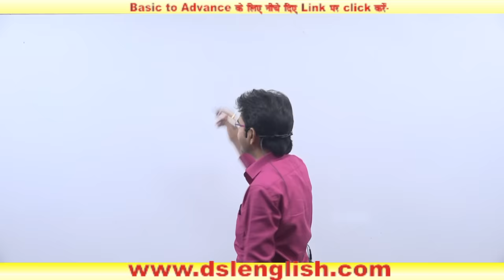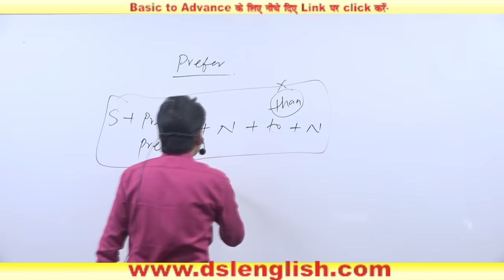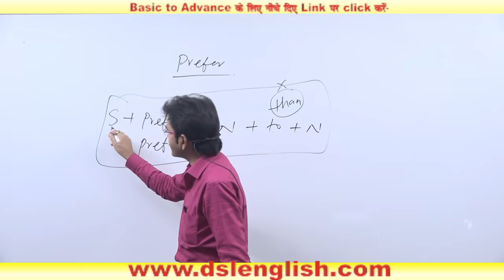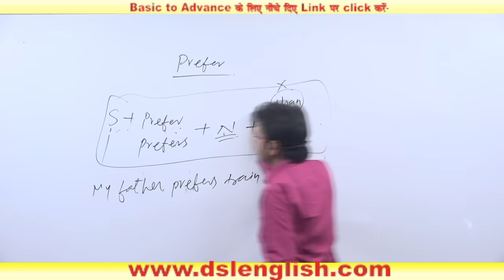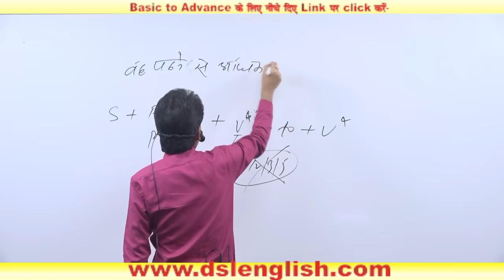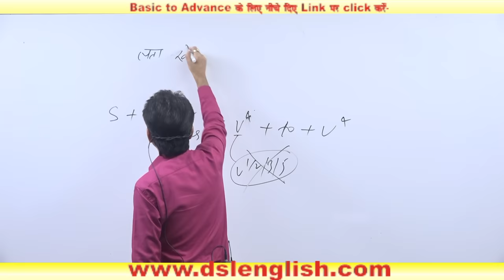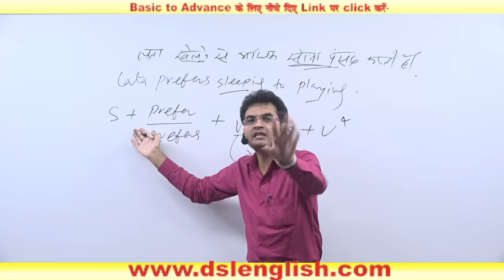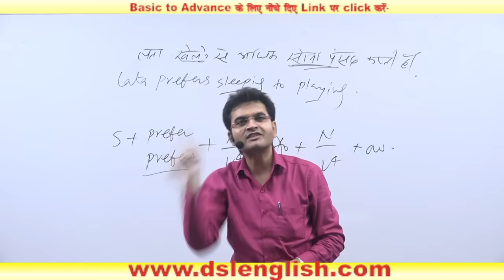Use of Prefer by Dharmendra Sir | English Grammar Tips & Tricks | DSL English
In this video, we will discuss the what is the use of Prefer in English Grammar with tips&tricks.

• English Grammar
• Objective English
• English Translation
• Doubt Class